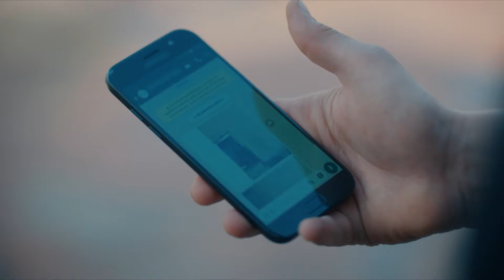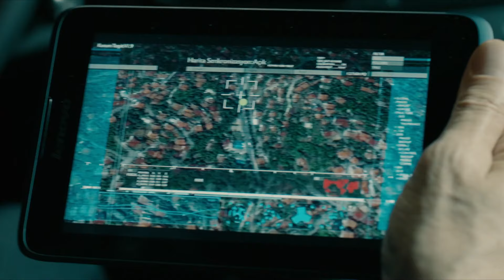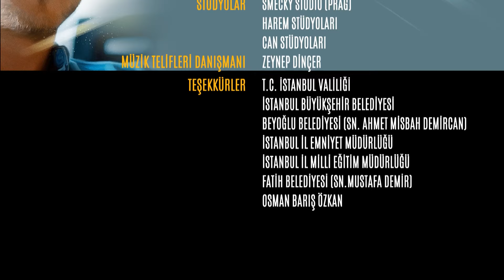I Infiltruari Episodi 98 (Me titra Shqip)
Mert mësoi se Sarp ishte një oficer policie. Të dy Sarp dhe Mert nuk janë më brenda dhe ata janë armiqtë e përjetshëm të njëri-tjetrit. Merti, i inatosur me të vërtetën, dëshiron ta ndajë këtë me Celalin.

Historia e dy vëllezërve, Sarp (Çağatay Ulusoy) dhe Umut Yılmaz (Aras Bulut İynemli), të cilët u ndanë gjatë fëmijërisë së tyre dhe përfunduan në anën e kundërt të ligjit.

Kur vëllai i Sarpit, Umuti zhduket dhe supozohet i vdekur, nëna e tij varet në kujtesën e tij për një jetë të dashur. Sarpi fajëson veten për humbjen e tij dhe është ende i shkatërruar nga humbja. Ashtu siç Sarpi do të diplomohet në akademinë e policisë, ai është caktuar të infiltrohet në sindikatën mafioze të drejtuar nga shefi i mafies, Xhelali. Ai beson duke pasur sukses me misionin e tij më në fund do të gjejë paqe në mendjen dhe shpirtin e tij. Kur përfshihet më tej në botën e Xhelalit, Sarpi gjithashtu e gjen veten duke zhvilluar ndjenja të thella për të bijën e shefit të mafies, Melekun. Ajo u mor nga rrugët duke lypur si një fëmijë i vogël nga Xhelali, së bashku me një djalë të vogël, Mertin. Sarpi përfundimisht zbulon se Merti është vëllai i tij i humbur prej kohësh, i cili nga ana tjetër po fillon misionin e tij për Xhelalin. Papritmas vëllezërit ribashkohen, por jo si dy vëllezër, por si dy kundërshtarë në anë të ndryshme të ligjit. A do të arrijë dashuria vëllazërore të kapërcejë të gjitha ndryshimet dhe të shërojë zemrat e plagosura?

Prodhuesi: Ay Yapım (Kerem Çatay,Pelin Diştaş Yaşaroğlu)
Drejtor: Uluç Bayraktar
Skenar: Ertan Kurtulan, Toprak Karaoğlu

Aktorë:
Çağatay Ulusoy
Aras Bulut İynemli
Çetin Tekindor
Bensu Soral
Damla Colbay
Mustafa Uğurlu
Rıza Kocaoğlu
Nihal Koldaş
Yıldıray Şahinler
Gözde Kansu